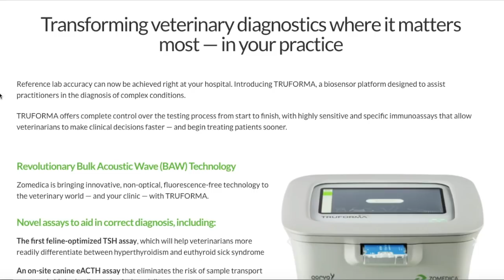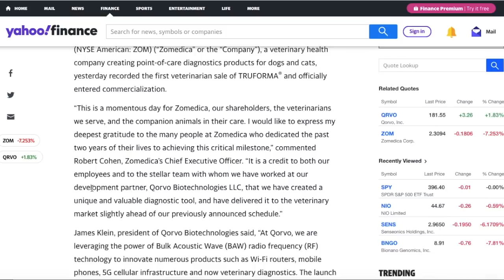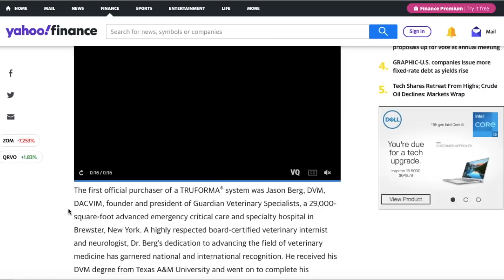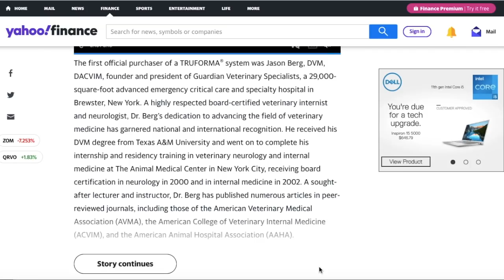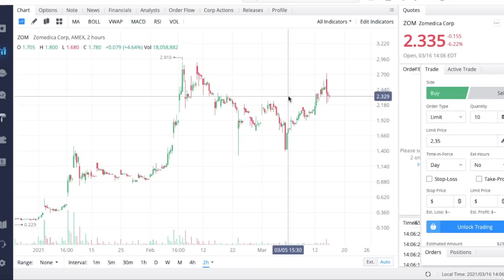ZOM STOCK SELLS THEIR FIRST TRUFORMA! - Massive News! - (Zomedica Stock Analysis)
zomedica zom stock zomedica stock zom stock news penny stocks